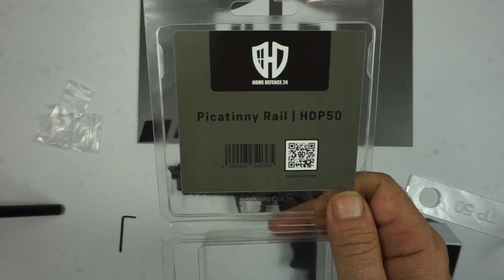Picatinny Rail HDP50 home defence 24 in italiano#emergency